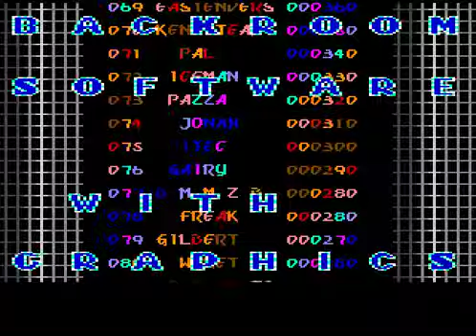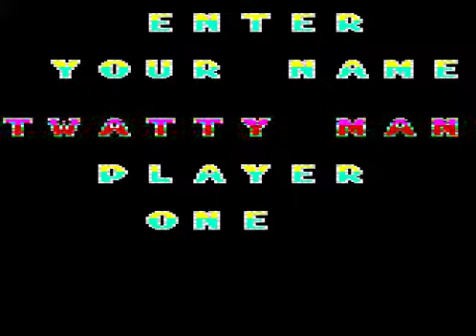C64 Game - Thunderhawk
Published: 1988, Atlantis Software Ltd.
Musician: Mark Tait
Graphician: Harjinder Rai
Programmer: Steve Dunn